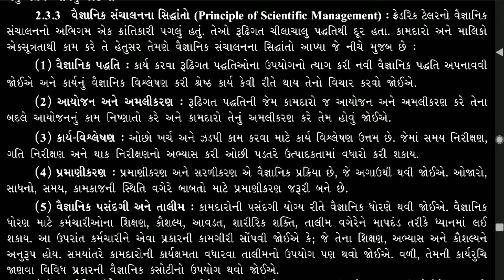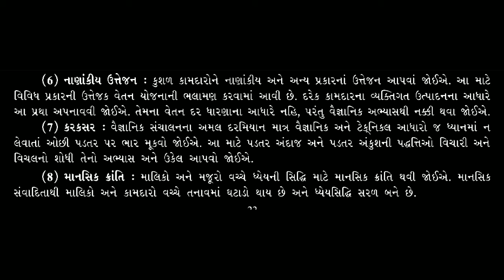STD 12 B.A CH 2 સંચાલનનાં સિધાંતો Lecture 5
વૈજ્ઞાનિક સંચાલનનાં સિધાંતો .